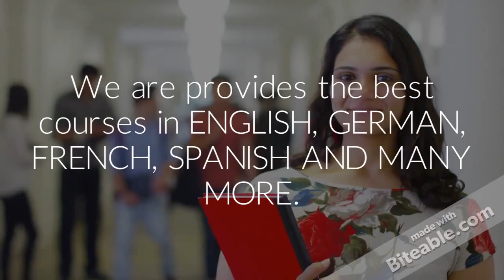German Language classes in Delhi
Langma is the Best German Language classes in Delhi. We provide German Language classes in Delhi. Join us today |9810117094|

Get in Touch:

E – 78
South Extn.- I
Near Bengali Sweets,
New Delhi-110049